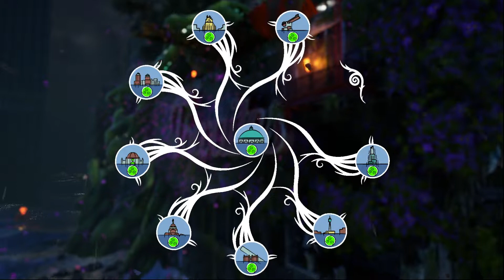Submerged Hidden Depths | Ep 7 - Thwaites Center Seed | Narrative Commentary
Boat, climb, interact and explore in the beautiful ruins of a sunken world.
A drowned city, crumbling tips of skyscrapers stubbornly standing above the waves. Deserted villages, now inhabited by enigmatic creatures. And beneath the surging ocean waits an anguished, angry presence. Submerged: Hidden Depths is a non-combat third-person “relaxploration” adventure, set in the sunken ruins of a beautiful world. Take on the role of Miku and Taku – one cursed with a mysterious power that she wants to use for good, the other determined not to let it tear them apart.